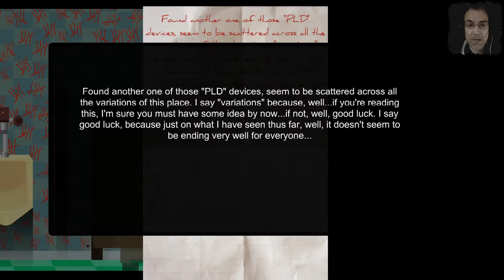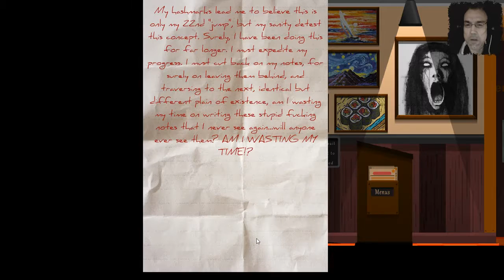SPIME PART1 #03 (FINALE) | ICH DREHE NOCH DURCH ! | LET'S PLAY INDIE HORROR | FACECAM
SPIME

SPIME is an experimental game that chronicles the experience of an average young man that tries to leave a diner one evening...only to continuously loop back into it. Trapped in a strange dimensional paradox, you must hide from horrific monsters as you discover a way out.